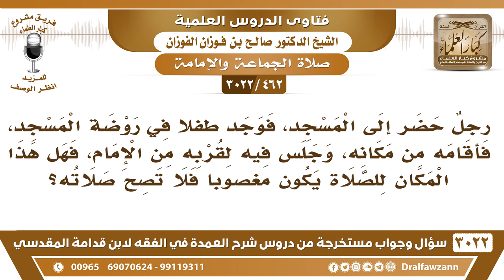[462 -3022] رجل وجد طفلا قرب الإمام فأقامه وجلس فيه، فهل يعد هذا المكان مغصوبا وهل تصح صلاته؟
-"[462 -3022] السؤال: رجلٌ حضر إلى المسجد، فوجد طفلاً في روضة المسجد، فأقامه من مكانه، وجلس فيه لقربه من الإمام، فهل هذا المكان للصلاة يكون مغصوباً فلا تصح صلاته؟
الجَوَابُ: لا، ما هو بمغصوب المسجد، ما فيه غصب، لكن هذا يكون يعني يكره الشيء هذا، أنك تقيم أحد وتجلس في مكانه إلا إذا أذن لك السابق إلى المكان أحق به ولو كان صغيراً، إذا كنت تريد الفضيلة بكر يا أخي، أما تجي وتطرد الذي جالس تقول هذا صغير، هو صغير لكنه أحسن منك؛ بكر، هو أحسن منك، بكر، وتصح صلاته، فلا تطرده من مكانه إلا بإذنه، نعم.
للاشتراك في قناة الشيخ صالح الفوزان

للاستفسار والإقتراحات والدعم
رئيس الفريق
لمشروع كبار العلماء